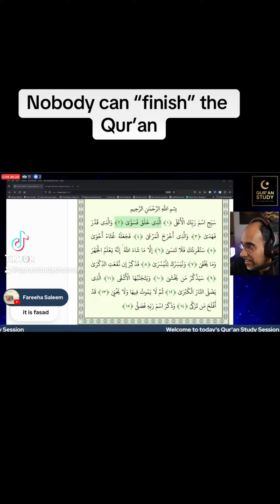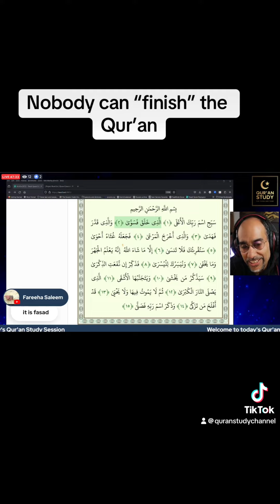“Khatam-e-Qur’an”.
Have you “finished” the quran ?